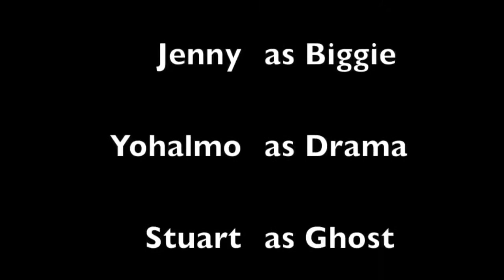Thug Life - 14C f14